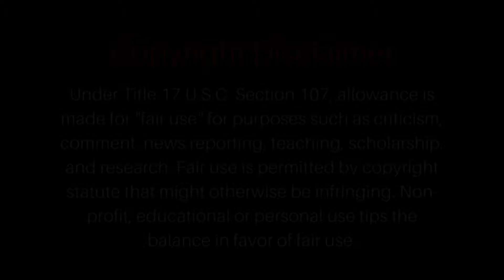Alexis Sánchez - Udinese Calcio ► Throwback Show | ᴴᴰ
Let's go back to the period between 2008 and 2011, when young Alexis Sanchez was just starting to make a name for himself. Now, after many years, he is back in the place where it all began. Will he be able to repeat an old fame?

Volvamos al período entre 2008 y 2011, cuando el joven Alexis Sánchez comenzaba a hacerse un nombre. Ahora, después de muchos años, está de vuelta en el lugar donde todo comenzó. ¿Podrá repetir una vieja fama?

🔙Alexis Sánchez - Skills, Goals & Emotions - Udinese Calcio

1. non-commercial ✔
2. they are not harmful to the original content✔
3. they are transformed into natural✔
4. they are educative ✔